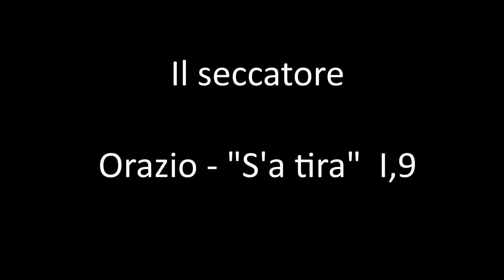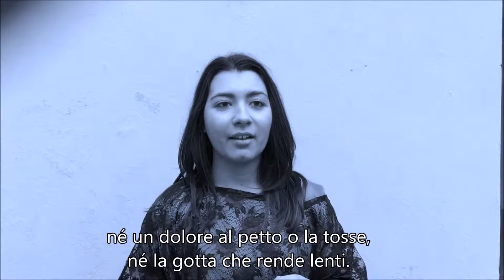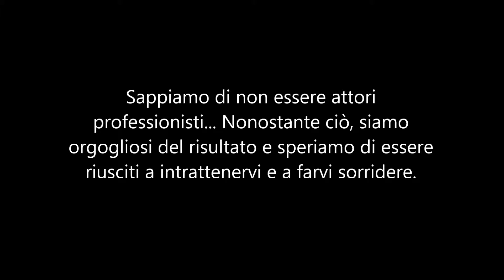Orazio s'a tira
I ragazzi di IIB del Liceo Classico... le pensano tutte!
Fimato realizzato in occasione della NotteBianca del Parmenide, il 23 gennaio 2016.